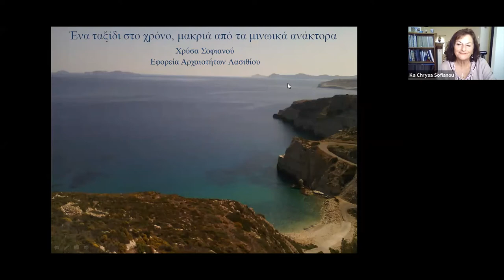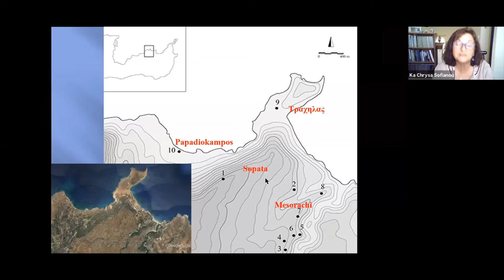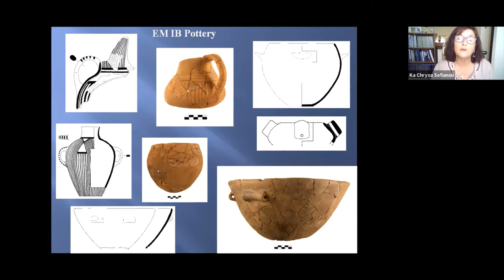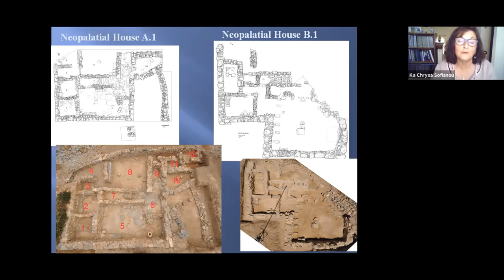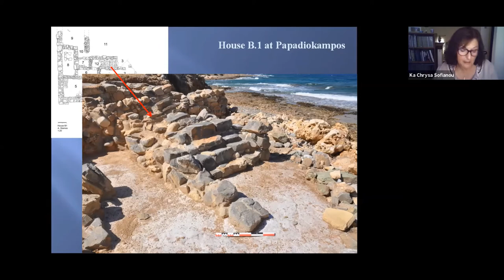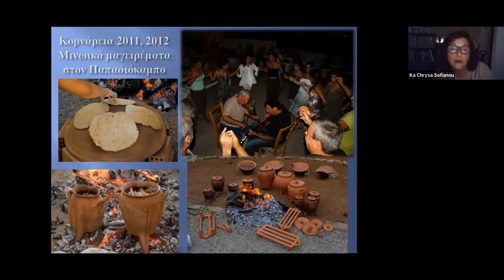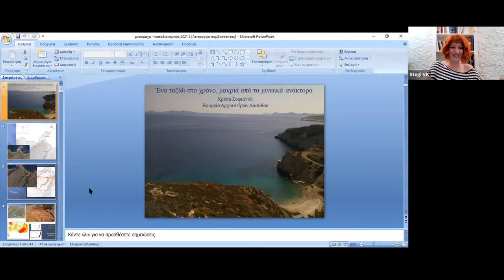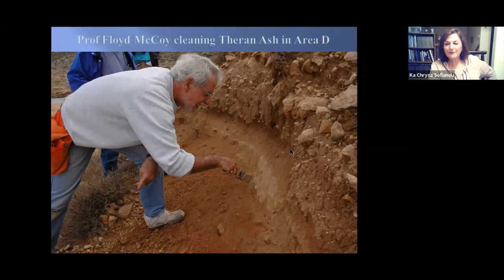Ένα ταξίδι στο χρόνο, μακριά από τα μινωικά ανάκτορα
ΔΙΑΛΕΞΗ, ΕΠΙΣΤΗΜΟΝΙΚΑ, ΠΑΤΡΙΔΟΓΝΩΣΙΑ

Εισηγήτρια: Χρύσα Σοφιανού, Προϊσταμένη Εφορείας Αρχαιοτήτων Λασιθίου (ΕΦΑΛΑΣ)

 Η παρουσίαση πραγματεύεται τις αρχαιολογικές έρευνες που έγιναν σε μια απομονωμένη περιοχή της Σητείας. Οι ανασκαφές έφεραν στο φως αρχαιολογικές θέσεις και οι μελέτες που ακολούθησαν έδωσαν στοιχεία για την αρχιτεκτονική της περιοχής στους προϊστορικούς χρόνους, την οικονομία των οικιστικών εγκαταστάσεων, τις θρησκειολογικές πεποιθήσεις και τις διατροφικές συνήθειες των κατοίκων, τις σχέσεις τους με τον υπόλοιπο γνωστό τότε κόσμο. Εν κατακλείδι, παρουσιάζεται ο τρόπος ζωής των ανθρώπων σε μια μινωική περιφέρεια μακριά από τα ανακτορικά κέντρα.

Βιογραφικό

Γεννήθηκα στην Καβάλα και σπούδασα Αρχαία Ιστορία και Αρχαιολογία στο Πανεπιστήμιο Alma Mater Studiorum στη Μπολώνια (Ιταλία).
Γνώρισα την Κρήτη ως έκτακτη αρχαιολόγος όπου εργάστηκα στις ανασκαφές του Τρυπητού και του Ξεροκάμπου Ζήρου.
Διορίστηκα αρχικά στην Εφορεία Αρχαιοτήτων Καβάλας και με αίτημά μου μετατέθηκα στην Εφορεία Λασιθίου όπου υπηρετώ από το 1999, στην αρχή ως υπεύθυνη στην περιοχή της Σητείας, στη συνέχεια ως Τμηματάρχης Προϊστορικών και Κλασικών Αρχαιοτήτων, Αναπληρώτρια Προϊσταμένου και από το 2011 ως Προϊσταμένη.
Διενήργησα πολλές ανασκαφές τα αποτελέσματα των οποίων έχουν δημοσιευτεί και έλαβα μέρος σε πολλά αρχαιολογικά Συνέδρια στην Ελλάδα και στην Ευρώπη.
Σήμερα διευθύνω τις συστηματικές ανασκαφές στο αρχαίο θέατρο της Ιεράπετρας και στη νησίδα Χρυσή.